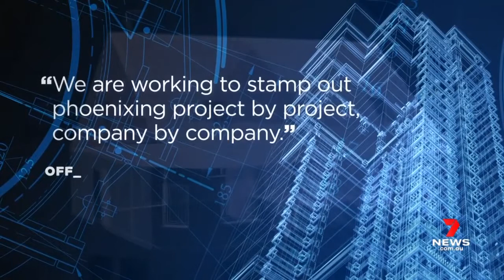Another Dodge Appartment Building in Sydney.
Same Builder who screwed up The Opal Tower, now in Administration. Owners are in limbo.